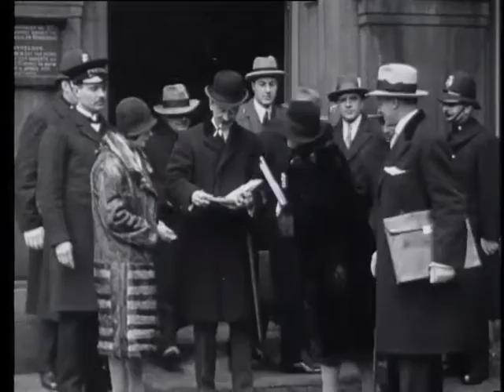Overview work on the juliana Canal (Weeknummer 30-04) 🔴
Description (more): Excavation work to Juliana Canal at Beek (L.).
-Misc. shots excavators that channel wall 49 afgraaft "6";
-some phases of the removal of sand, oa using 40 railway wagons ";